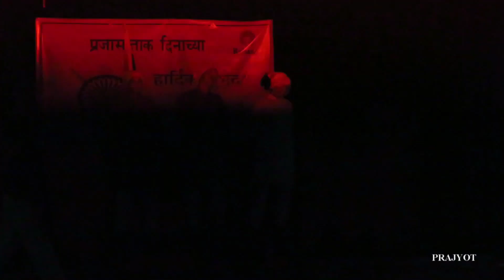Ladies Club Drama REPUBLIC DAY SPECIAL 25 JANUARY 2019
REPUBLIC DAY SPECIAL 25 JANUARY 2019
Ril Petrochemical Township, Nagothane
Ladies Club Drama